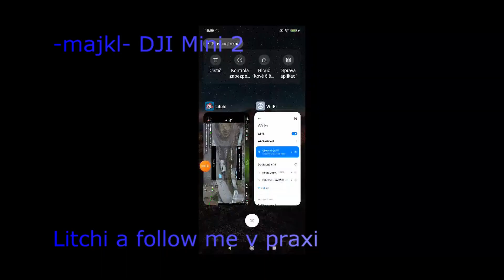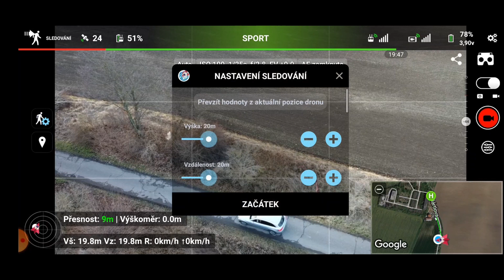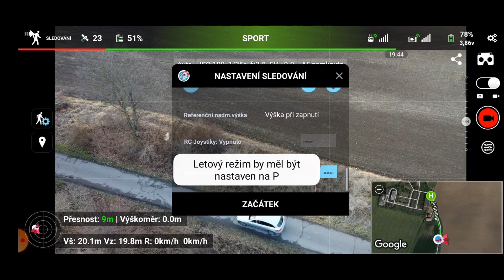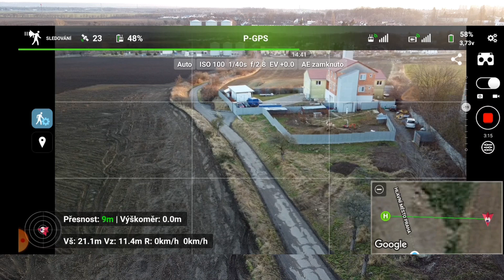LItchi a follow me v praxi